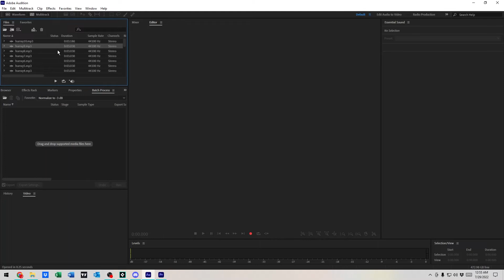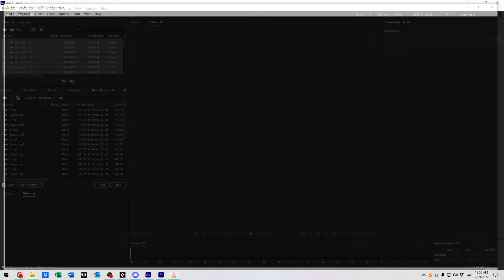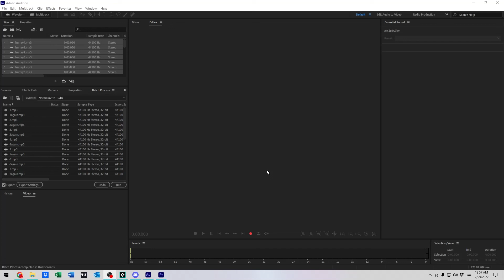Batch Processing And Effects In Adobe Audition - How To Apply Effects To Multiple Files At Once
Discover how to use the powerful Batch Processing feature in Adobe Audition! This function allows you to apply effects or a series of effects to multiple files simultaneously, saving you huge amounts of time in your audio editing workflow. Whether you're a podcast producer or a sound engineer, Batch Processing will streamline your work and boost your efficiency.

For more tips on maximizing your audio production tools, visit ART Computer Maintenance and Repair.